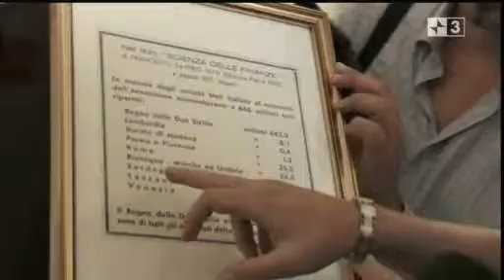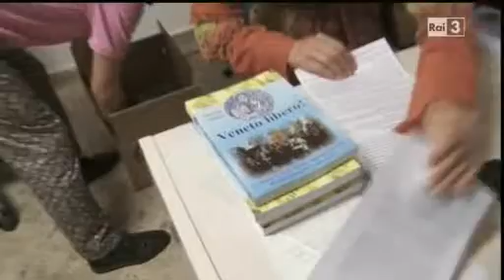Presadiretta 10-10-10 - Fratelli d'Italia 5di7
A 150 anni dall'Unità d'Italia, siamo ancora un popolo? Per rispondere a questa domanda PresaDiretta ha scelto di compiere un viaggio sulle tracce dei Mille, da Bergamo (la città che ha fornito più uomini alla spedizione) fino a Caprera (l'isola dove Garibaldi è morto), passando per Roma, Venezia, Napoli e Palermo. Il viaggio intreccia i sentimenti identitari degli italiani con le condizioni economiche dei territori. Ne esce il quadro di un paese profondamente diviso, tra Nord e Sud, dove le rievocazioni risorgimentali diventano l'occasione per antiche e nuove rivendicazioni economiche. Si va dalla Festa della Repubblica, disertata dai ministri leghisti, fino al concepimento di una sorta di Lega del Sud: il Partito del popolo siciliano. Dalla partita di calcio Padania contro Due Sicilie, fino alle rivendicazioni neo borboniche dei movimenti napoletani, dalla crisi dell'industria al Nord che lascia gli operai senza lavoro, alla situazione tragica delle Asl campane, dove o si pagano gli stipendi o si pagano i fornitori.